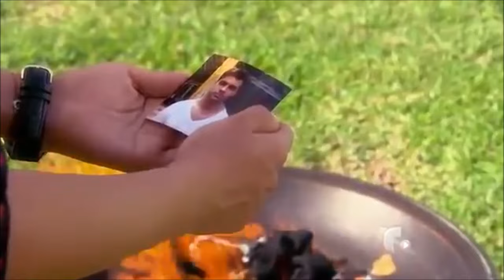Arturo y Sofia Flavio y Irina Samuel y Andrea Me declaro culpable